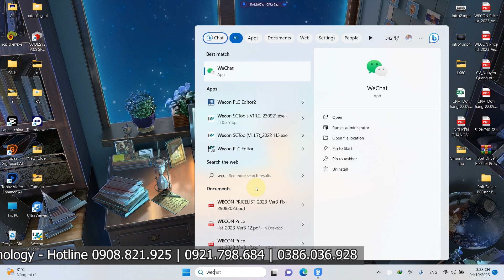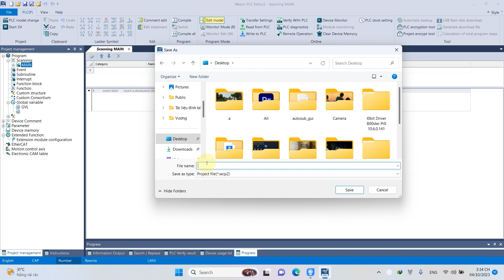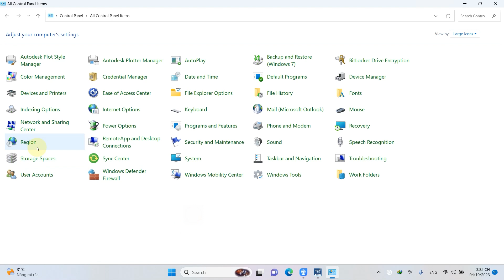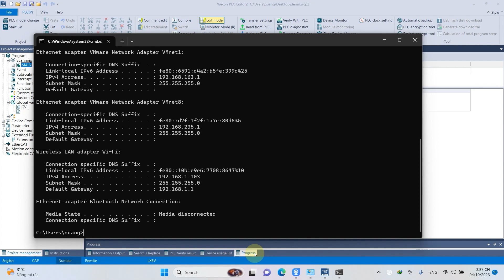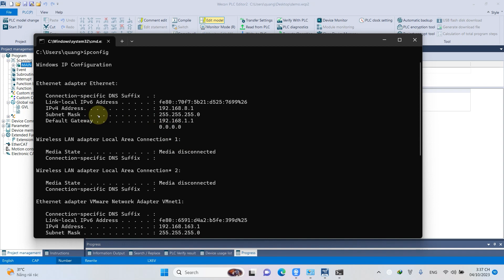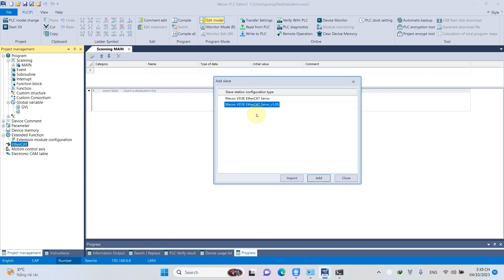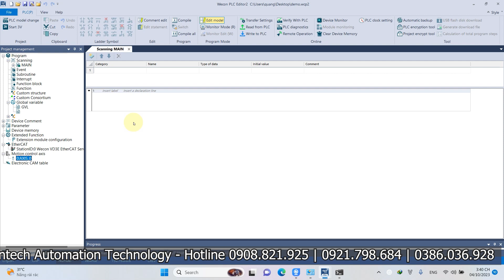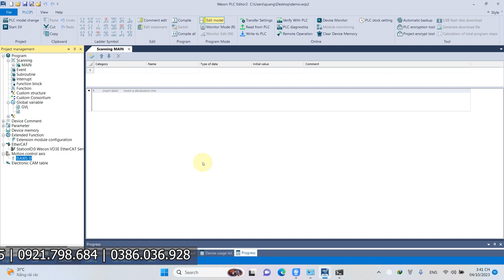Phần 2: Hướng dẫn cấu hình chi tiết PLC LX6V kết nối Servo VD3E trên phần mềm Wecon Editor 2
Để tiếp tục series về PLC LX6 và Servo VD3E trong phần này Hantech sẽ hướng dẫn các bạn cấu hình kết nối chi tiết trên phần mềm Wecon Editor 2